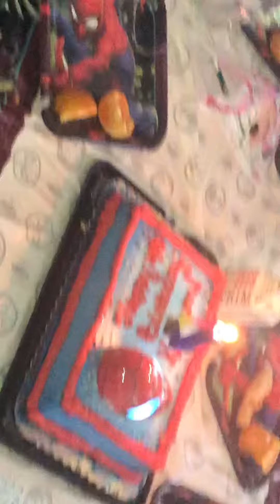May 5, 2019